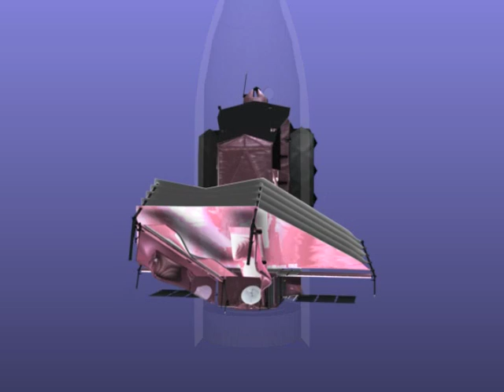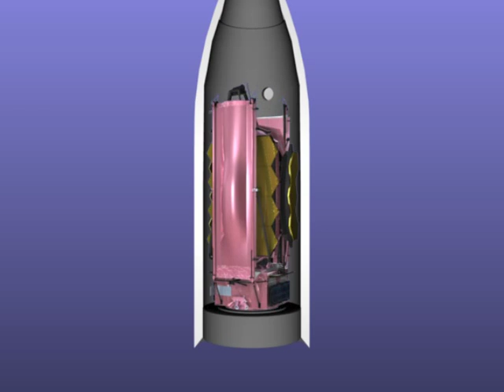The James Webb Space Telescope Folds Up (animation)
This animation shows how the James Webb Space Telescope can fold up to fit in the launch vehicle. (An Ariane 5.)